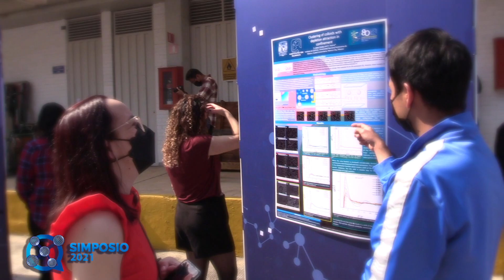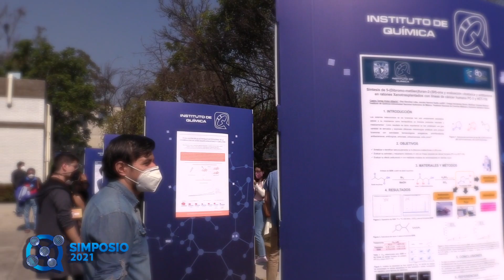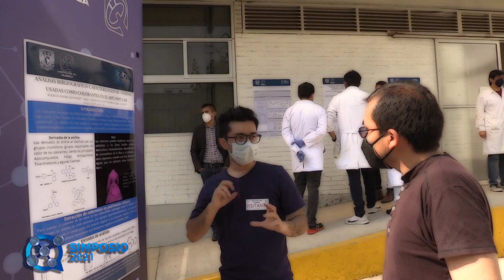Simposio Interno del IQ-UNAM, 2021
Sesión de carteles 2021, formato hibrido